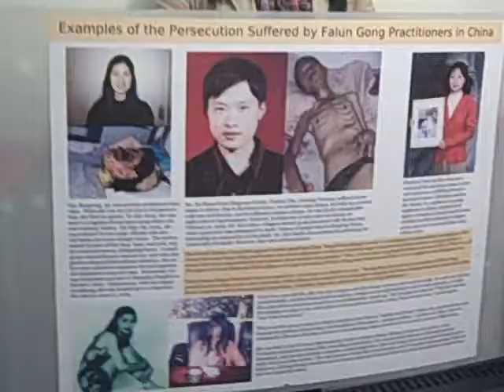Falun Dafa Rally at The Capitol